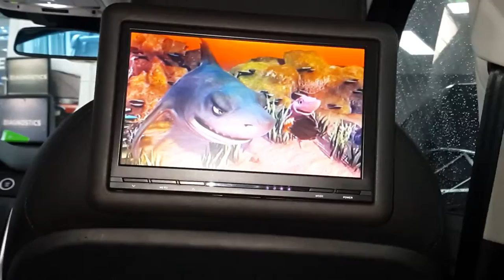Discovery Arka Eğlence Sistemi